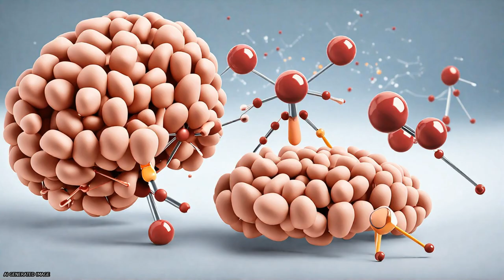Antibodies to watch in 2020 | RTCL.TV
### Keywords ###

### Article Attribution ###
Title: Antibodies to watch in 2020
Authors: Hélène Kaplon, Mrinalini Muralidharan, Zita Schneider ,and Janice M. Reichert
Publisher: Taylor & Francis Group
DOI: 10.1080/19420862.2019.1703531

### Video Timestamps ###
0:00:00 - Summary
0:00:41 - Title
0:00:47 - Tail
0:00:52 - End